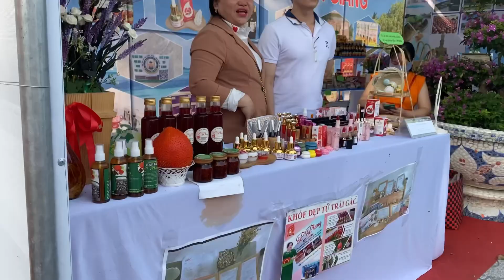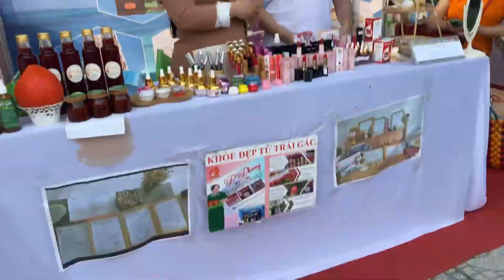Cô Giáo Kiên Giang Khởi Nghiệp Từ Quả Gấc || Nguyễn Thị Pha Phăng